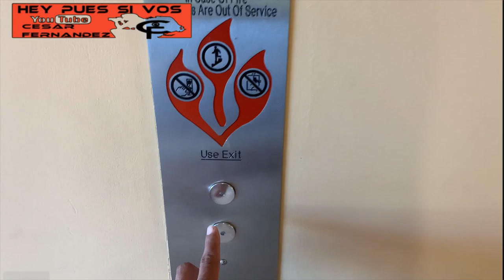Visitando a mi Mamá que se encuentra hospitalizada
Visitando a mi madre que se encuentra hospitalizada por que se encuentra enferma.

Vicitando a mi madre en El Salvador, San Vicente, mi mamá le dio un derrame celebrar y fue hospitalizada, y una noche antes que llegara a El Salvador le dieron de alta y la encontré en su cama la noche que llegue, no quise despertarla y espere darle las mañanitas y la sorprendí mucho en la mañana siguiente.
También fue diagnosticada con un cancer en el pancreas le dieron sola mente 3 meses de vida, me la traje para USA para que visitarán a mis otros dos hermanos por que ellos no pueden viajar a El Salvador para que ellos se pudieran dar el ultimo adios, todo paso exitosa mente llegamos a USA en Agosto 12 y era  y en este momento estamos Diciembre 8th 2021,  y ella sigue luchando de muchas complicaciones, ya tubo una operación donde le substrajeron unas piedras del estomago que le provocaban infection en la sangre también los doctores en USA dijeron que ella calificaba para una operación del cancer, porque la miraban muy fuerte; pero la iban a tratar primero con quimioterapia , my mamá después que le substrajeron las rocas del estomago tubo un cambio extraordinario que nosotros dijimos que había una esperanza por que descubrieron los doctores que el tumor qué lo tenia en la boca del pancreas estaba bien pequeño y había una posibilidad; después de la tercera quimioterapia ella se debilito mucho que fuimos a la sala de emergencia era la reacción de la quimioterapia ya lleva mas de 5 semanas en recuperación .
Por el momento hemos decidido